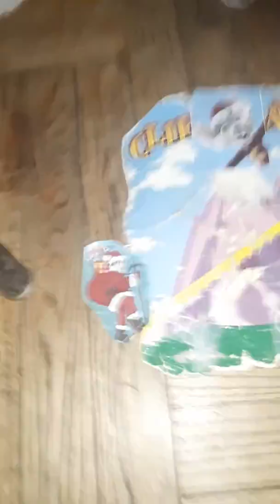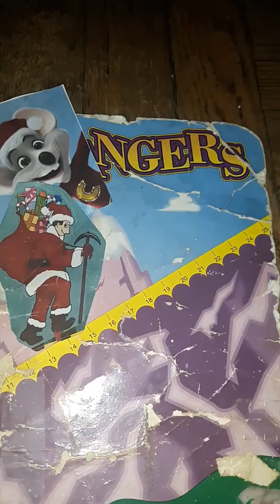25 days of cliffhangers 2019 day 12